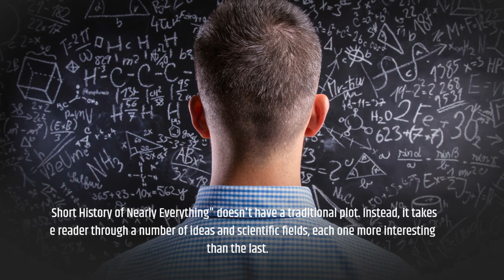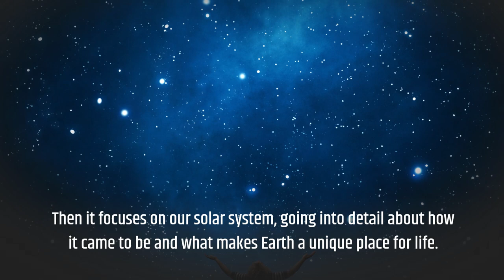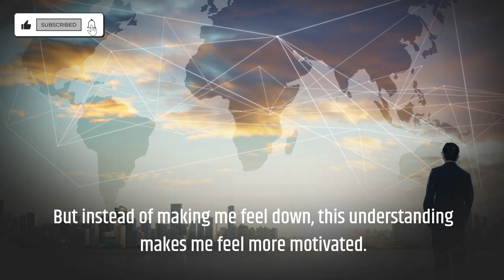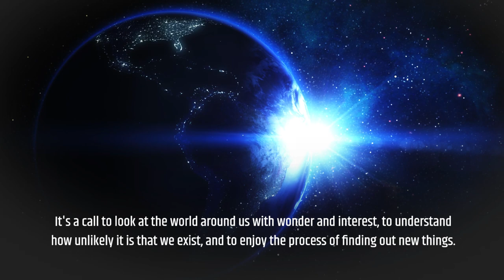A Short History of Nearly Everything by Bill Bryson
📚 Unraveling the Mysteries: "A Short History of Nearly Everything" by Bill Bryson | An Enlightening Journey Through Science and History 🔭⏳

Embark on an exciting exploration of Bill Bryson's extraordinary book "A Short History of Nearly Everything" as we delve into its captivating revelations about science and history. 🎥 Join us in unearthing the remarkable secrets of the universe and understand our place in it through Bryson's enlightening perspective. 🌎📖

Bryson's masterful storytelling prowess shines as he simplifies complex scientific concepts and piques our curiosity about the natural world. 🌟🔬

⭐ Our comprehensive summary will guide you through:

1️⃣ A Grand Tour of the Cosmos: Venture on an awe-inspiring journey across the cosmos, from the creation of the universe to the mysteries of black holes. 🌌🚀

2️⃣ The Intricacies of Life: Unearth Bryson's fascinating perspective on evolution and the extraordinary journey of life on Earth. 🌍🌳

3️⃣ The Wonders of Geology: Grasp the forces shaping our planet, from tectonic movements to the power of weather, and appreciate the grandeur of Earth. 🌎🌋

4️⃣ Unveiling Human Progress: Examine human advancement through the ages, and discover how we unraveled the mysteries of nature. 🧪⚙️

✨ Join us on this voyage through "A Short History of Nearly Everything" and relish Bryson's ability to ignite our curiosity about science and history. 📚🎭

Ready to dive into this thrilling exploration of the universe, life, and human progress? Press the play button and accompany us through this astounding journey of discovery. 🎬🔓

📚 Purchase the book:
🔸 Own your copy of "A Short History of Nearly Everything" by Bill Bryson

Which part of the book intrigued you the most? Let's traverse the wonders of Bryson's narrative together! 🔔📖